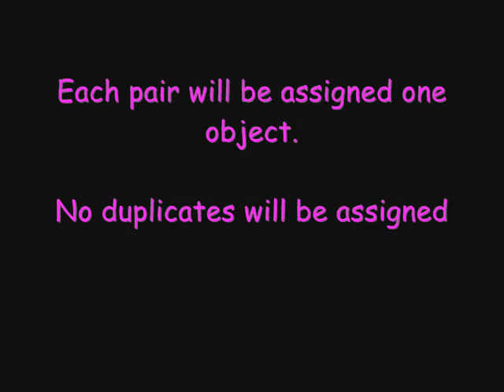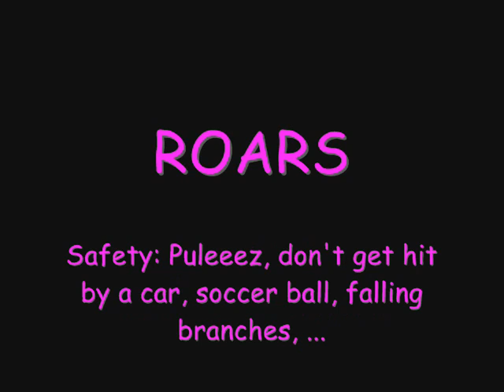FMP10 2.3 Clinometer Lab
Location of objects to measure